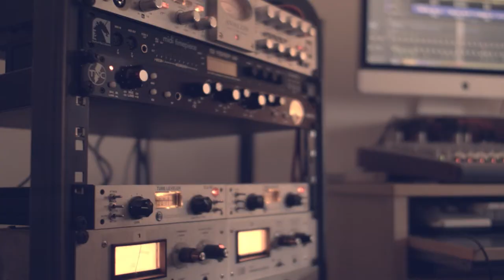Linden - Rest & Be Thankful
Title track from new the LP, out June 2015 on AED Records and Slumberland Records (US).

Filmed on The Rest And Be Thankful, Argyll and on the shores of Loch Fyne... Keepin' it real!

Following 2012's wonderful "Bleached Highlights," an album that generated many rave reviews, Joe McAlinden is back with "Rest And Be Thankful," another elegantly soulful and emotional record. Having travelled to West Heath Yard in 2012 to work with Edwyn Collins and Sebastian Lewsley on "Bleached Highlights," Joe decided this time he needed a rural approach and it quickly became apparent that it would be easier to make a new record at home in Argyll with the Linden live band; Stuart Kidd, Eric Lindsay and Marco Rea. Joe built a makeshift studio in an old fisherman's croft on the shores of Loch Fyne, threw some logs on the fire and set about recording Rest and be Thankful which he then sent to Edwyn and Seb via courier pigeon to mix at WHY in London. The boys reckon you can hear Argyll in the music, you can feel where Joe lives... a sonic snapshot of rural life!

"Rest And Be Thankful" simply thrums with love and loss, whether it's the starkly pretty I See, which talks of someone who "leaves a shadow on the ground, even though you're not around," or the gently euphoric Broken Glass, with its Memphis Horns-esque bursts of brass. "Rest And Be Thankful" is a simply glorious album.

But let Joe talk you through it...
"The album was recorded on the west coast of Scotland and apparently you can hear this in the songs - the songs certainly sound as though they were recorded there. They feel pretty authentic to me."

"As for the album's theme, there are no common themes really. I've always written about how I feel. It's all I know. Although I do like to mask the weirdness of my fucked-up head with simple lyrics. Not every song can be a dirge!"

"I really don't listen to music when I'm working on music. I find it very distracting! Otherwise, I've been listening to all the usual suspects - Love, 'Nuggets' comps, Gene Clark, Dean Blunt, Thelonious Monk, Miles Davis and I'm very big on listening to current stuff too. Not stuck in the past, me!"

"Making another record with Edwyn Collins was such a thrill. Throughout my career, I've only wanted to make albums that sound like real records - sounds dumb right? But I've always wanted to listen to me the way I listen to the rest of my record collection. I don't want my albums to sound like me, I want them to sound classic. I think with these last two records I've finally managed to achieve this. I can finally listen to something I've done and feel like I'm listening to just another record!"

"Should I explain the inspiration behind the album title? Yeah, I think so. It was inspired by a mountain pass I drive over every time I travel to and from civilisation. REST & BE THANKFUL are the words inscribed on a stone near the junction of the A83 and the B828, placed there by soldiers who built the original military road in 1753. The original stone fell into ruin and was replaced by a commemorative stone at the same site. The section is so named as the climb out of Glen Croe is so long and steep at the end that it was traditional for travellers to rest at the top, and be thankful for having reached the highest point. I know how they feel."

 - Paul Connolly January 2015